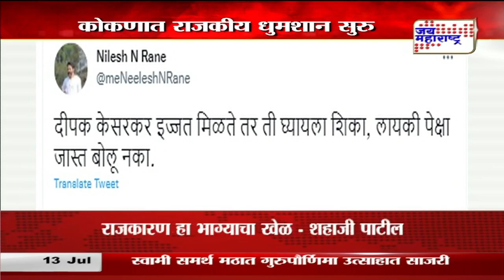Rane - Kesarkar | कोकणात राजकीय धुमशान सुरु | Marathi News